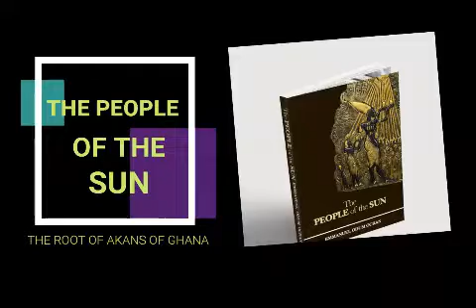The people of the sun, the root of Akan of Ghana. Ancient Egypt is Akan empire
Everything we think we know today is a lie. Egyptologist says ancient Egypt is myth because it was advanced Black civilization.
Ancient Egypt is Akan empire, they have tried to encord our names but culture is still   culture.
Egypt is the corruption of the Akan name Egya/fire/father/P'tar/Peter in reference to the Sun. AKAN towns names encoded Memphis/memfi/Amemfi, Edfu/Edufu, Ay/Aye, King Tut /Nana Tutu, Thothmosis/Tutu mose etc. You can Know more by purchasing
 the new trending book The people of the sun at Amazon.com.